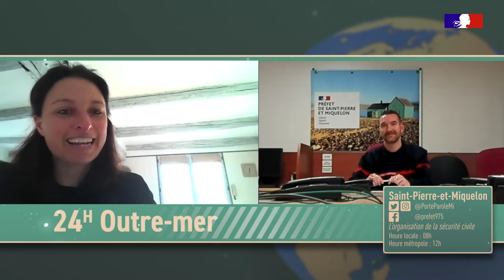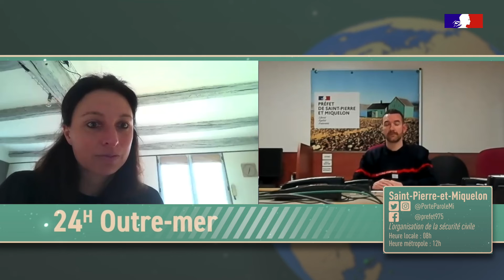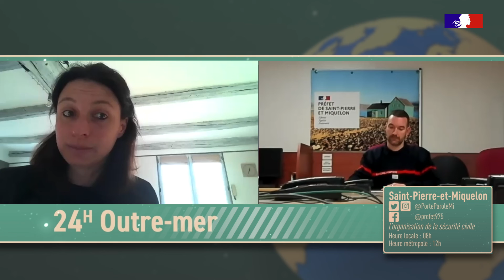24hOutreMer Guillaume, coordinateur de Sécurité civile auprès du Préfet de Saint-Pierre et Miquelon